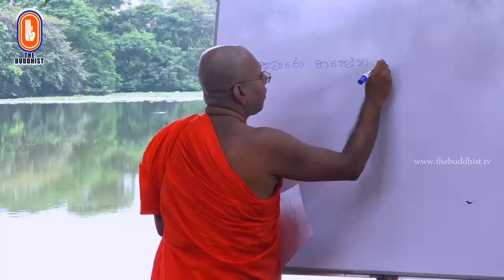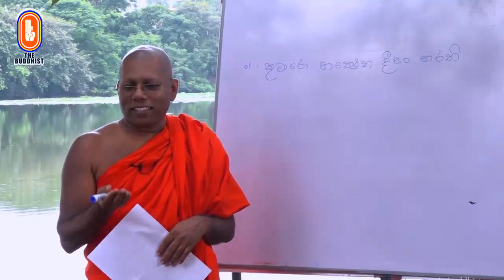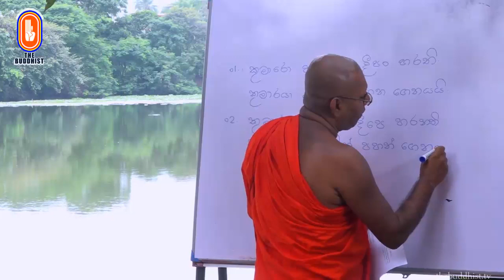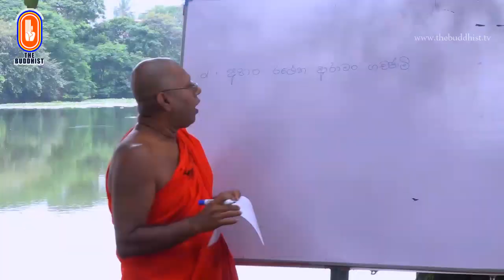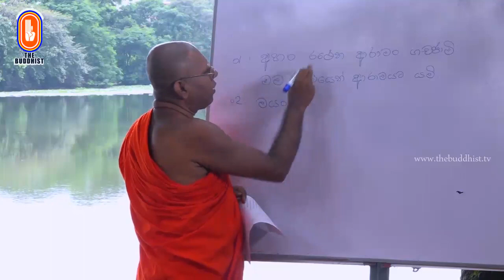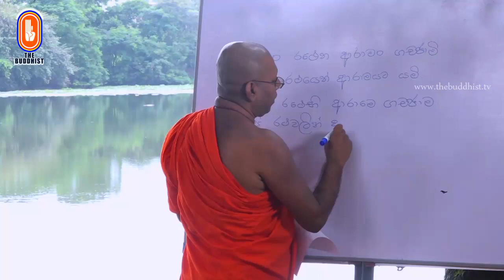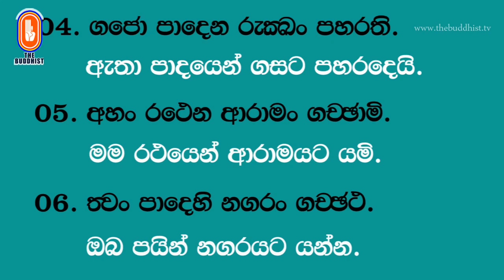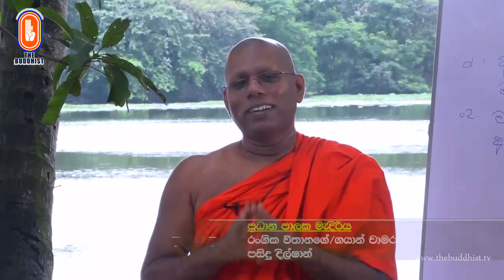Maagadhi - මාගධී (පාලි අපේ තක්‍ෂලාව) | 2019-11-22 | 8.45 PM